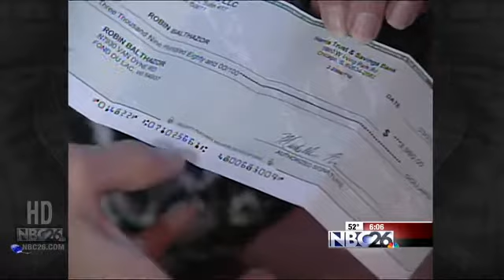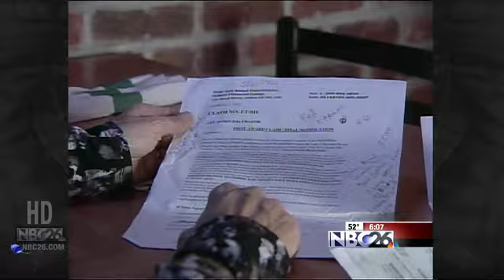Check Scam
You Ask, We Investigate